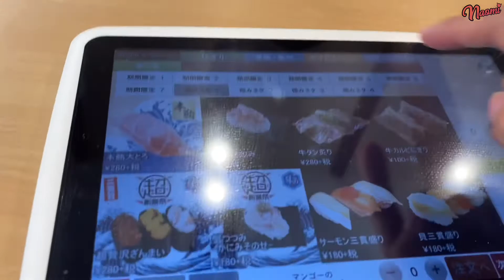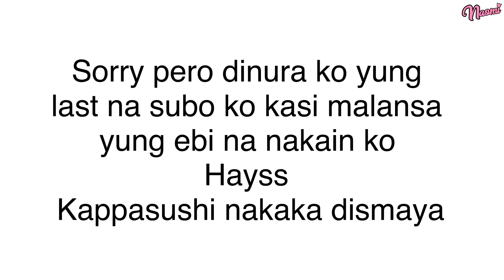DISAPPOINTED SA KAPPA SUSHI HUHU JAPAN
so nag try kame sa kappa sushi and yes nakaka walang gana huhuhu